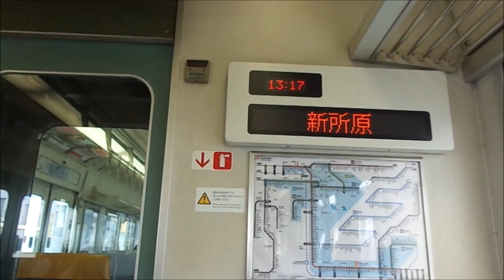JR東海311系。転換式クロスシート車。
JR東海の浜松に来る在来線普通電車では、311系のシートが一番いいですね。一部掛川まで行く311系電車も存在しますが基本的には愛知方面に行く電車になります。大垣車両区所属の海カキの電車になります。あと動画の中の字幕には回転式と書きましたが正式には転換式クロスシートと言ってシートの向きを変えるだけです。